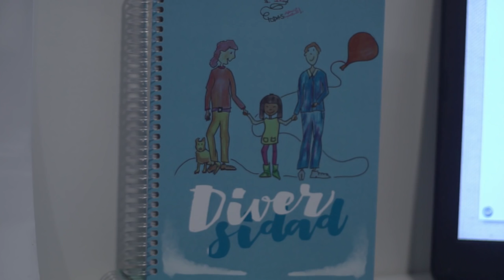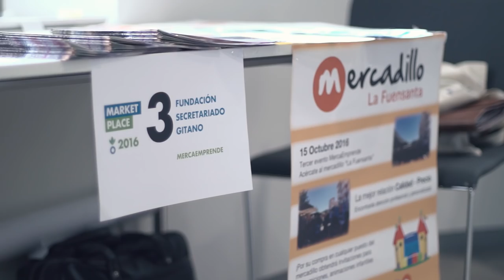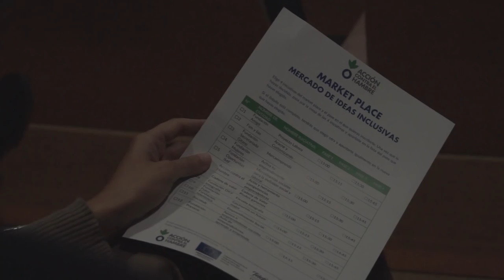IV Foro de Empleo y Emprendimiento inclusivos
Hemos reunido por cuarto año consecutivo a un centenar de expertos y profesionales en empleo y emprendimiento para hablar de pobreza, empleo de calidad, sectores para el emprendimiento joven o crecimiento inclusivo.